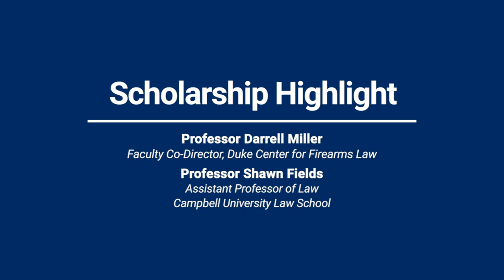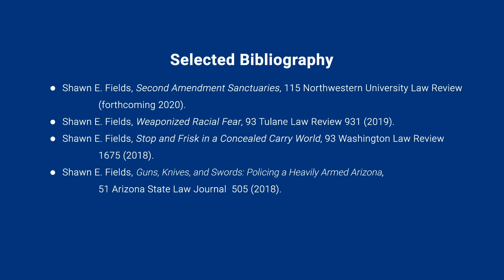Shawn Fields | Scholarship Highlight, Second Amendment Sanctuaries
In this series, hosted by the Center for Firearms Law, we talk with scholars about new or forthcoming academic publications relating to firearms law or the Second Amendment. In this episode, Darrell Miller talks with Shawn Fields of Campbell Law School about his article, Second Amendment Sanctuaries, forthcoming in the Northwestern Law Review.

Presented by the Duke Center for Firearms Law.

Appearing: Darrell Miller (Duke Law) and Shawn Fields (Campbell University School of Law)